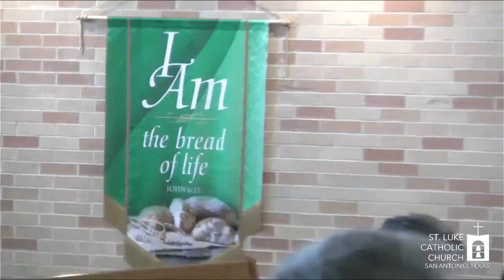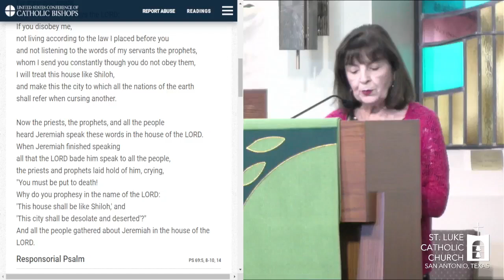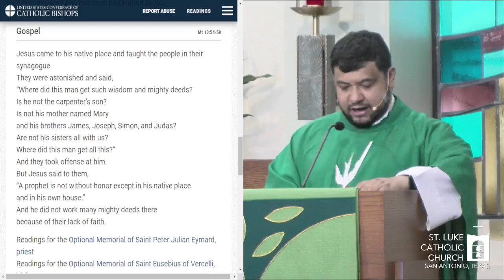St. Luke 12 Noon Mass 080224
Friday of the 17th Week in Ordinary Time
August 2, 2024  12:00pm Mass
Presider: Rev. Jorge Haro, MSpS., Parochial Vicar

Ways to give:
⁃ By mail:
4603 Manitou Dr.
San Antonio, TX 78228 Archbishop's
⁃ In person: